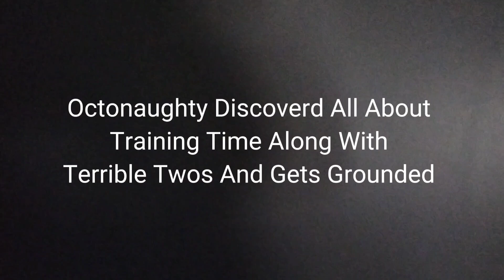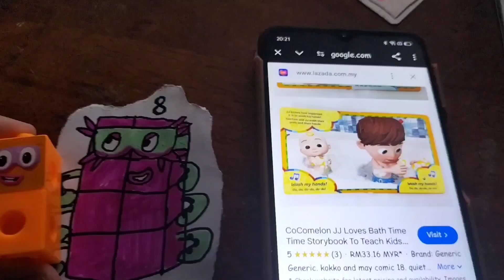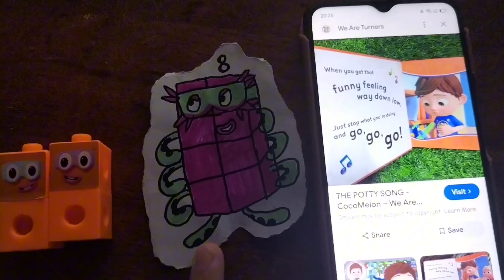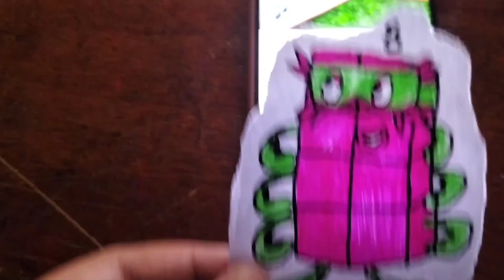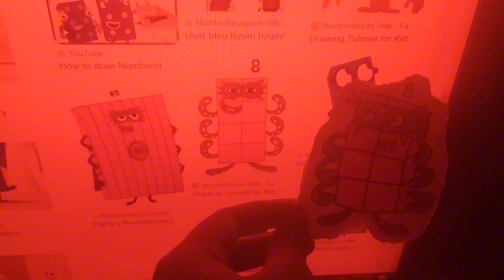Octonaughty Discovered All About Training Time Along With Terrible Twos And Gets Grounded